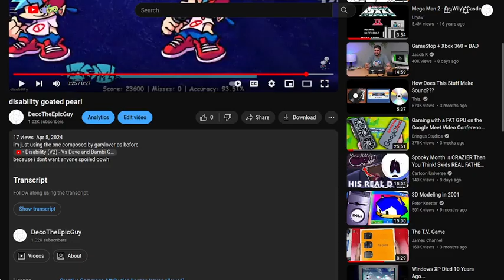calling out @redguywithatophat1900@RedGuywithaSecondAccount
accidentally tagged the wrong person so i had to remove it from the title [NVM]